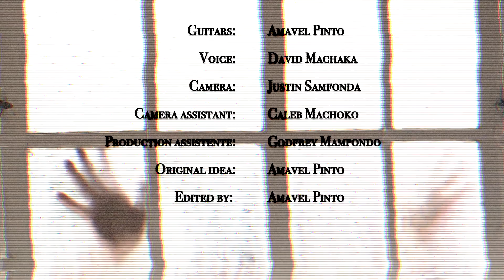David Machaka - Onini (Official video) ft Amavel Pinto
Welcome to David Machaka Music.

Song: Onini
Album: KWACHENA
Year: 2020